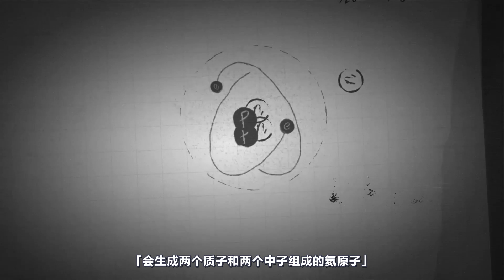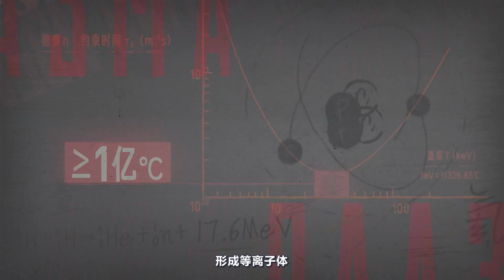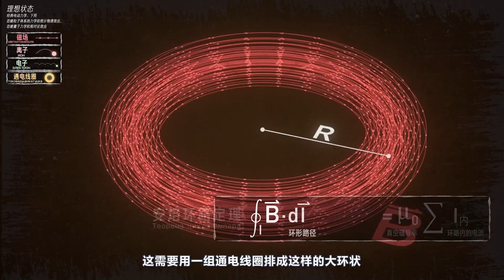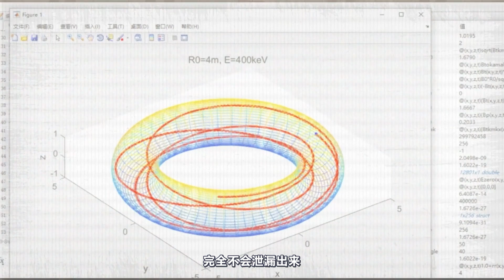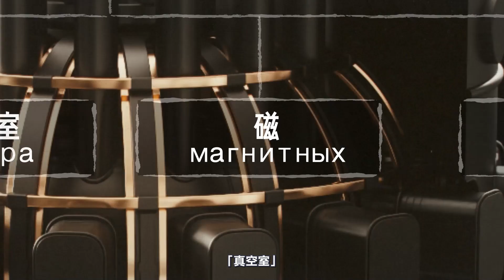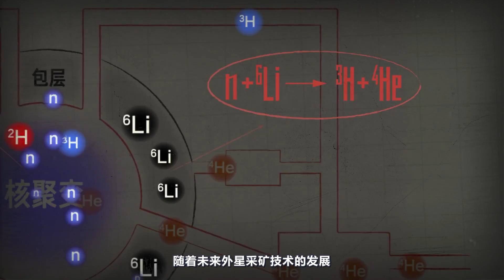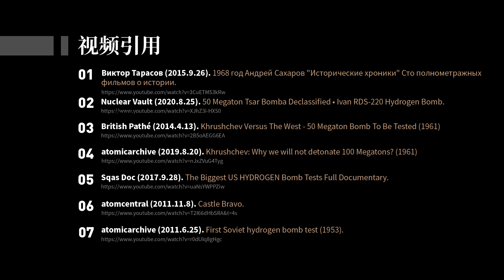Vol.167 可控核聚变如何制造终极能源？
看人类如何点亮可控核聚变的「科技树」，制造终极能源、点燃人造太阳！

本期节目特别感谢中国科学院等离子体物理研究所为我们提供的技术支持。

◆每週不定期更新

不要忘記訂閱這個頻道～